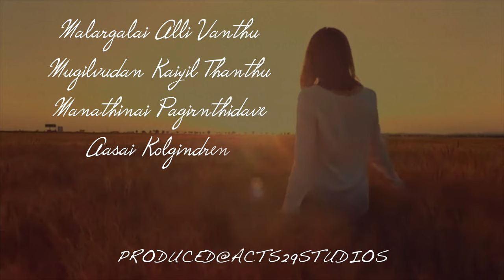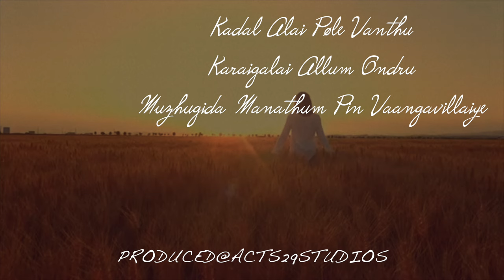Idhayathai Yedho Ondru Sung by Reshma Menon Lofi Edition REMIXED@ACTS29STUDIOS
🎶 **Idhayathai Yedho Ondru - Lofi Edition | Sung by Reshma Menon | Remixed @ACTS29STUDIOS** 🎶

Welcome to the soothing and soulful sounds of "Idhayathai Yedho Ondru" in a unique lofi edition, beautifully sung by Reshma Menon and remixed by ACTS29 Studios. Immerse yourself in this serene musical journey that blends the charm of classic Tamil melodies with the modern chill vibes of lofi music.

### 🎧 **Listen and Relax** 🎧

Let the gentle beats and Reshma Menon's melodious voice take you to a place of peace and relaxation. Perfect for study sessions, relaxation, or just unwinding after a long day, this lofi remix is here to calm your mind and soothe your soul.

### ✨ **Song Highlights** ✨
- **Vocalist**: Reshma Menon
- **Genre**: Lofi, Remix, Tamil
- **Studio**: ACTS29 Studios
- **Hashtags**

### 🎥 **Video Credits** 🎥
- **Produced and Remixed by**: ACTS29 Studios
- **Visuals and Editing**: [Your Name/Team]

### 🔔 **Stay Updated** 🔔
We're bringing you more lofi remixes, Tamil hits, and exclusive content from ACTS29 Studios.

### ❤️ **Support Us** ❤️
Your support helps us create more content that you'll love!

Thank you for tuning in! Enjoy the music, and stay blessed!